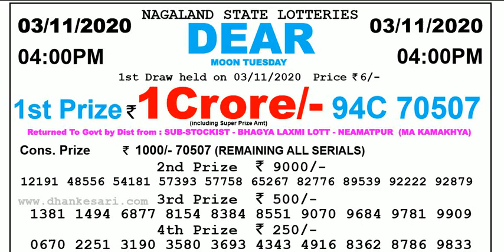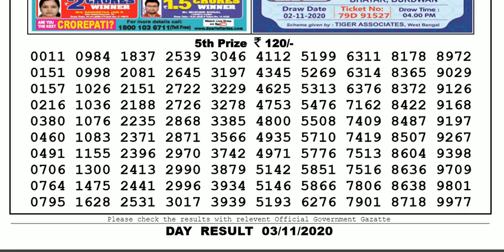Lottery Sambad Lottery Live 04.00pm 03.11.20 Nagaland State Lottery Result gdn